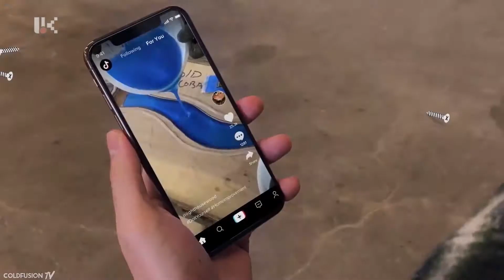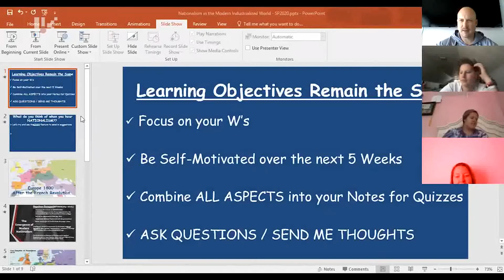Սոցիալական ցանցերի նոր հնարավորությունները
Վերջին քսան տարվա ընթացքում ժամանակակից հասարակության մեջ զանգվածային տեղեկատվական միջոցների կիրառումը վերածվել է սոցիալիզացիայի կարևորագույն գործիքի: Հավանաբար նաև այդ պատճառով՝ սոցցանցերի միջև սրվել է պայքարը յուրաքանչյուր այցելուի համար: Ով կառաջարկի ավելի մատչելի, ավելի գրավիչ, ավելի լայն հնարավորություններ ունեցող հարթակ. այս պահին արդեն ընտրության լայն հնարավորություն կա:

For the last twenty years, the use of mass media in modern society has become the most important tool of socialization. Probably for that reason as well, the social networks fight for visitors. Who will offer a more available, more attractive platform with wider capabilities? At the moment, there is a wide choice.